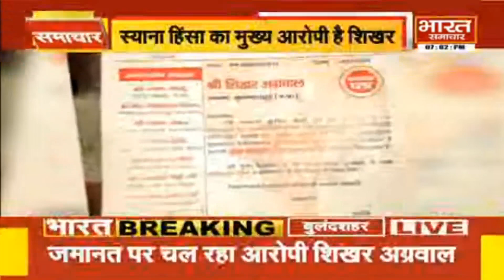हत्यारोपी बना नेता | BJP ने बनाया महामंत्री